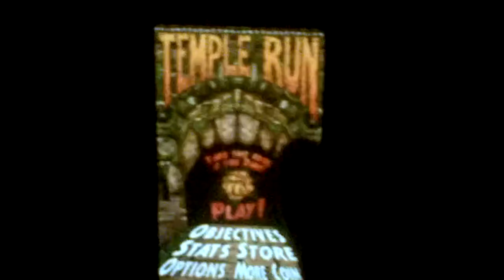Temple Run - Hard On!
This kid likes this game a little too much